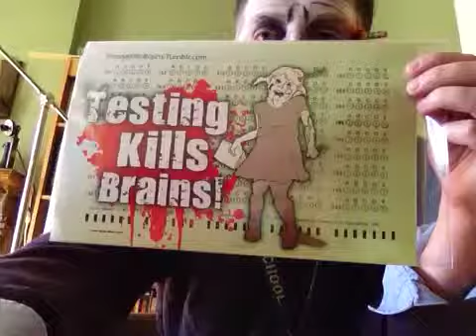Testing Kills Brains